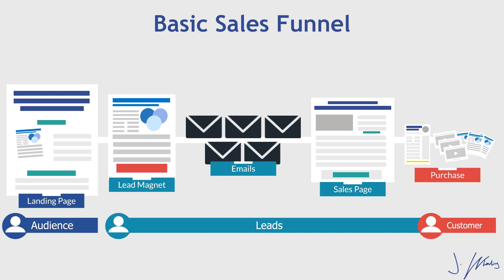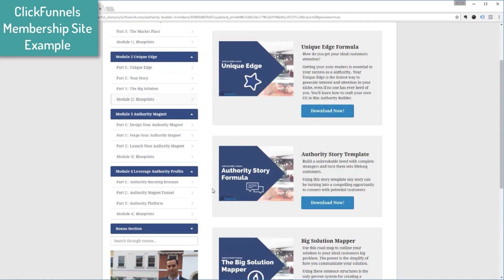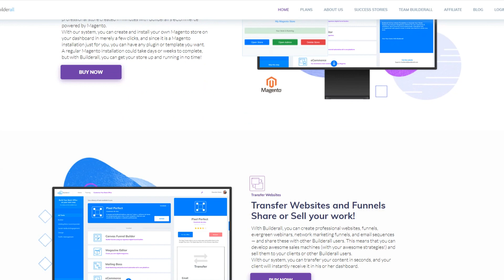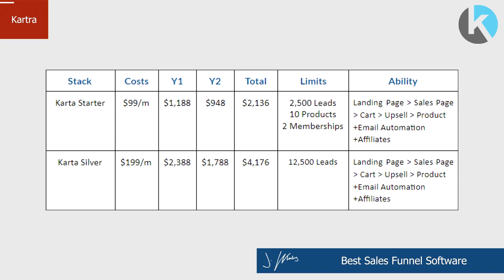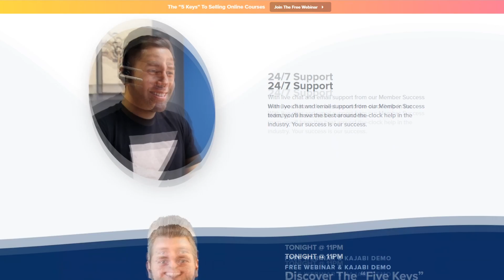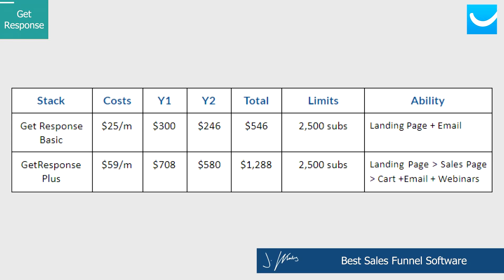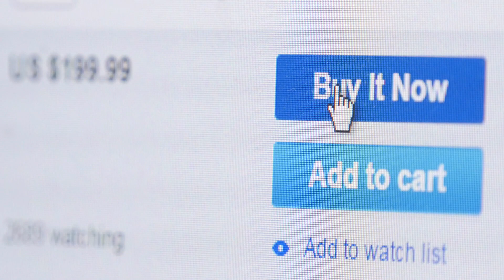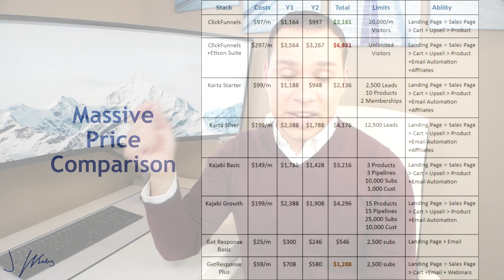Best Sales Funnel Software: ClickFunnels, Builderall, Kartra, Kajabi, GetResponse, etc.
The best sales funnel software showdown continues as new software updates keep rolling in. If your still looking for a sales funnel software solution is this your one-stop review to pick the best one for your business.

Table of Contents:
0:00 - Intro
0:36 - The Funnel
0:54 - ClickFunnels
6:28 - Builderall
8:07 - Kartra
11:55 - Kajabi
15:21 - Get Response
17:43 - Cart Solutions
   18:29 - CartFlows
   18:57 - SamCart
   19:56 - ThriveCart
25:26 - Outro

Best Sales Funnel Software: ClickFunnels, Builderall, Kartra, Kajabi, GetResponse, Thrive Themes, Thrive Cart, SamCart, CartFlows

Top Sales Funnel Software for Beginners - Honest Review

Do you want to know: What’s the best sales funnel software out there?

This sales funnel software comparison guide will tackle how to choose the best sales funnel software for your online business.

Are you torn between ClickFunnels, Builderall, Kartra, Kajabi, GetResponse, CartFlows and SamCart?

You are going to learn about the pricing, pros and cons of all the big marketing funnel options out there and at the end of this video tutorial I reveal my current top picks on the best tool to set up your first sales funnel.

Online and digital marketing has become popular and it’s the future of business and sales. Knowing the tips on how to effectively and efficiently build a marketing funnel and get the best out of it is only logical and a smart investment.

Therefore, understanding the sales funnel and implementing it with the best sales funnel software will go a long way in helping you become an accomplished and successful entrepreneur and marketer.

Knowing all this, there are so many online sales software and alternatives to ClickFunnels to help so picking the best can be based on personal needs, business targets and types of business.

This review is based upon you as a business owner looking to grow your business online.

That’s not what we are doing here, these are just the top sales funnel software to help you grow your business; this isn’t for those who are just trying to sell the software for a commission.

So, if you want to start building and optimizing your sales funnel, make sure to….

Keep watching and follow along to figure out the sales funnel tool that’s fit for you.

Keep updated as I discuss everything you need to know to set up your first sales funnel from scratch.

Get my sales funnel templates at my website to get you started with your funnel marketing campaign.

I’m Jason Whaling and I will update you with the best sales softwares in the market to optimize conversions and increase your ROI.

I hope you get an overview on these sales funnel softwares and which one is the best sales funnel software for you.